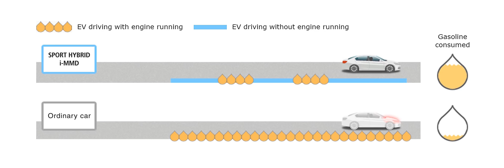Car companies Honda ordinary car and hybrid cars